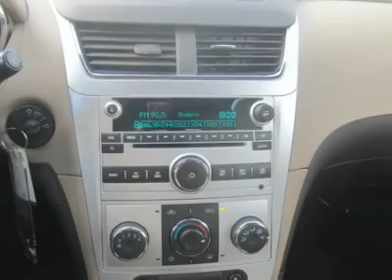2012 CHEVROLET MALIBU Council Bluffs, IA 31440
2012 CHEVROLET MALIBU Council Bluffs, IA
Stock #31440

1010 34th Ave.

Looking for the right car? Today could be your lucky day. With 0 miles, this Imperial Blue Metallic, 2012 Chevrolet Malibu equipped with automatic transmission could be yours. Request more information and set up a test drive right away.